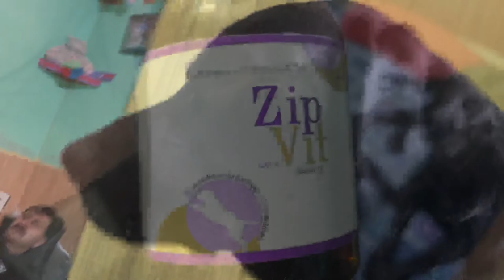Rozy and Rhino met new friends Chandan, Isha and Manat// Thanks for your love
Hi friends , My name is Rhino 🐕 and I am living with Rozy 🐕. We both are black Labrador . This is Our Life story and we want to share every chapter of it😍😍😍

We live happy life and pray that everyone should have.😍 🥰

So we made the channel🥰

Please love us and add us in your family 😍😍😍😍

Our story Rozy ♥️Rhino
entertainingHistory of Oldest Temple of Kullu Manali ||Bishweshwar Temple Bajaura|

Kullu Himachal
Place like a heaven
We enjoy the small to biggest moment